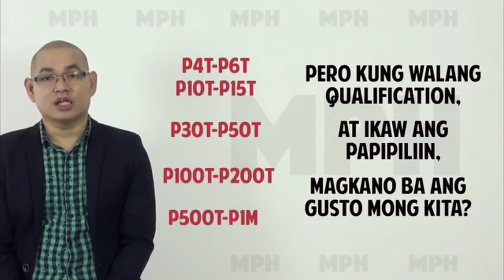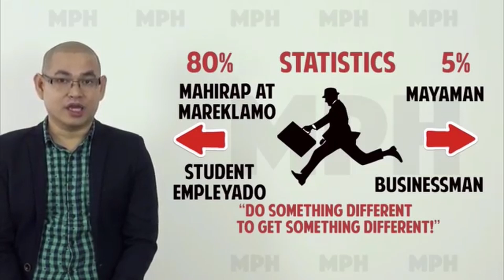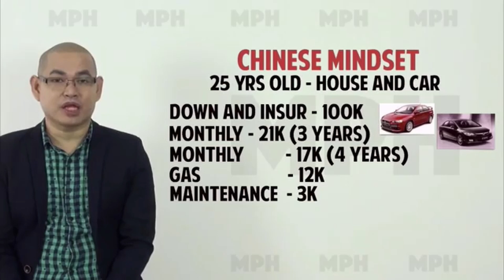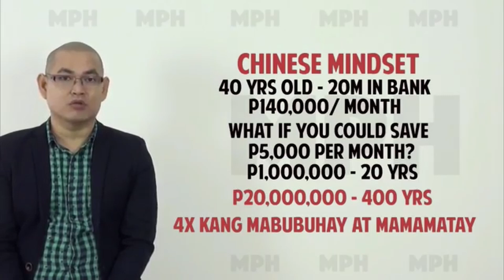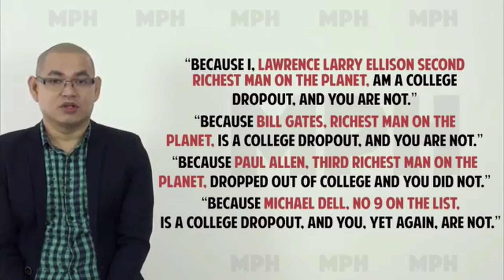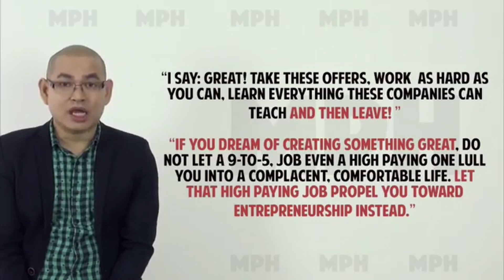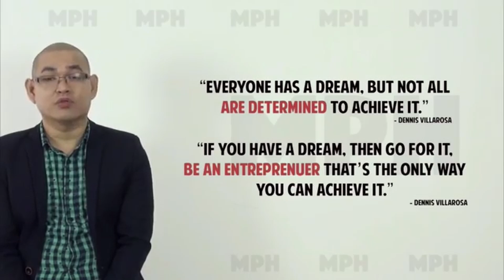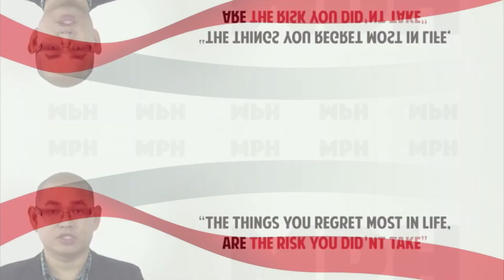WHY MANY COLLEGE DROPOUTS ARE MORE SUCCESSFUL THAN CUM LAUDE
Success in Life Balance Starts With Proper Mind Conditioning

There are moments in your life when you might feel overwhelmed by everything that is happening around you. Whether it is financial, social, emotional or academic obligations that you have to fulfill, at the end of the day you have a life to live and you need to find the right balance in your life in order to be truly happy. Sometimes, finding the right life balance can be difficult especially if you have a lot of things going on. There are moments when you overlook one aspect of your life to prioritize another and this can often lead you to question the balance in your everyday life.

One prominent example is the dilemma that working people often face when it comes to balancing their personal life and their careers. People who are too preoccupied with work often forget to look after their families and their loved ones, alienating them as a result. The same thing goes both ways too as those who focus too much on their personal life often lose a lot of oppotunities to pursue the things that they really want in life. Without learning how to properly find the right life balance , making decisions on which areas to prioritize can be a very difficult dilemma to face.

So How Do You Know The Right Life Balance To Follow?
So how do you find the right balance in your life? The answer is quite simple : assess where you are right now and look forward to what you want to be in the future, but don’t forget to allot time to the people who matter to you the most. For example, if you are too preoccupied with your career, having a small weekend get-together dinner treat or movie day will do a lot to help bridge your lost time with the people that you care about. It is not wrong to prioritize certain areas in your life, but at least try to make time for the other areas as well. Time is special because it can’t be taken back once it has passed, so making time for areas in your life where you feel like you are missing out is important in trying to restore a bit of balance.

If you are interested to know more about how to balance your life, you can also check out this self-hypnosis download. It is possible to have balance between your personal and work life as well. Others have been able to do it and so can you. Listening to this hypnosis program daily will allow you to fix the imbalance that you currently experience in your life.

If I asked how you train your mind, what would you say?

“I read a lot.”
“I meditate for an hour every day.”
“I journal every night.”
If any of those things are true, then you’re doing a great job of feeding your mind. But what happens when you feed yourself and don’t workout?

You get flabby.

People who hit the gym regularly have bodies that show it. The same is true for people who condition their minds. Conditioning isn’t about feeding your brain new information or how you brainwash yourself or finding productivity “hacks,” it’s about creating a training routine for your mind.

Thinking of your mind as a physical thing, a concept we call the body-mind, is a big shift for some people, but it’s fundamental to conditioning.

People who can’t conceptualize this are always at the mercy of their reptile brain and have little control over their thoughts.

Your State Of Mind Begins With Your Body
It’s very easy to get lost in abstractions when discussing the mind. Anyone whose spent a considerable amount of time in a college dorm room has been witness to at least one debate over “what is consciousness.”

Your state of mind comes from your body. It’s that simple. Let me give you an example using a tool I built called The Cure. (You can listen to The Cure here in this Masterclass)

The Cure is a four step process to get yourself out of any negative state. It works like this:

Put a smile on your face. The sensation of smiling tells your mind to cheer up.
Thrust your arms in the air. Or do any short burst of physical movement.
Repeat a mantra. It doesn’t have to be “Jai guru deva om.” I yell, “Fuckin’ ay!”
Deep exhale. Let go of all that tension and relax.
If you don’t believe me, try it right now. I guarantee you that doing this will change how you feel. Do it dozens of times a day and you will be training your body-mind to more naturally feel this way.

Why Train Your Mind With Your Body?
Why does The Cure work so well? Because basically all negative states can be traced to one of three causes (or a combination of three causes):

Muscle tension. We’re so used to stress we don’t even notice how tense we are.
Shallow breathing. We think we’re calm, but we’re actually taking panicky, short breaths.
Negative self-talk. We get caught in an endless internal dialogue of self-criticism.
The Cure physically disrupts these negative influences. It gives you conscious control of your body-mind, not by journaling or “practicing gratitude,” or how you brainwash yourself, but by physically engaging your brain.